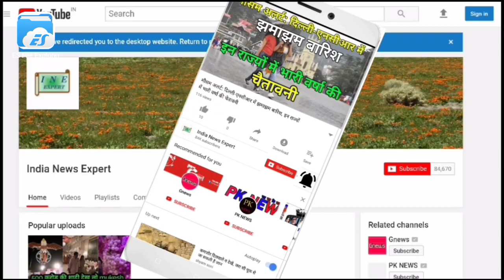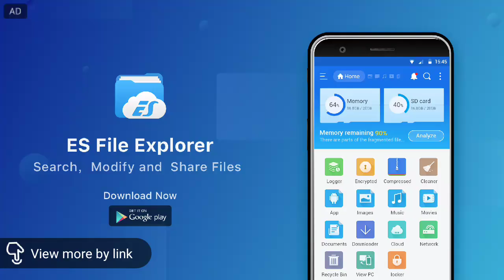पहले दिन ऑस्ट्रेलिया ने बनाये 277/6, भारत से हुई 3 बड़ी गलतियां, देखें स्कोरकार्ड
भारत और ऑस्ट्रेलिया के बीच चल रही टेस्ट सीरीज का इस समय दूसरा मैच चल रहा है | मैच में पहले दिन ऑस्ट्रेलिया टीम ने टॉस जीतकर पहले बल्लेबाजी का फैसला लिया | मैच के पहले सेशन में भारतीय टीम को कोई भी विकेट नहीं मिला लेकिन दुसरे सेशन में भारतीय टीम ने ऑस्ट्रेलिया के कुल तीन विकेट झटके | अंतिम सेशन की बात करे तो उसमें भी भारतीय टीम ने 3 विकेट झटके और ऑस्ट्रेलिया के टीम ने पहले दिन 6 विकेट के नुकसान पर 277 रन बनाए । हालांकि भारतीय टीम ने मैदान पर कई ऐसी गलतियां की जो ऑस्ट्रेलिया के इस बड़े स्कोर का कारण बनी अन्यथा टीम 250 से भी कम स्कोर पर आउट किया जा सकता था ।